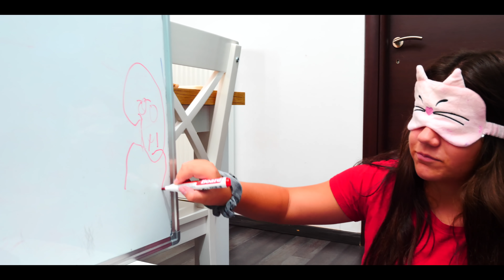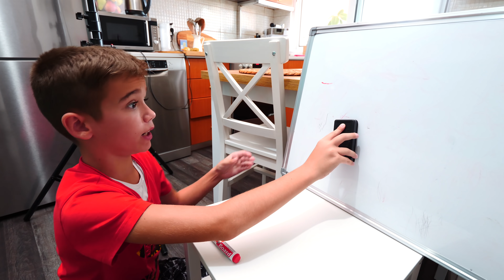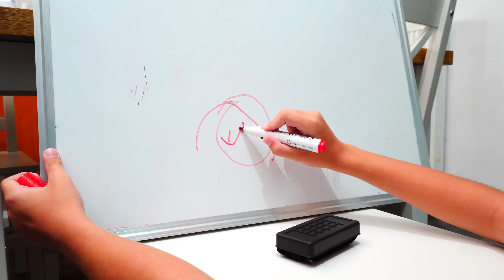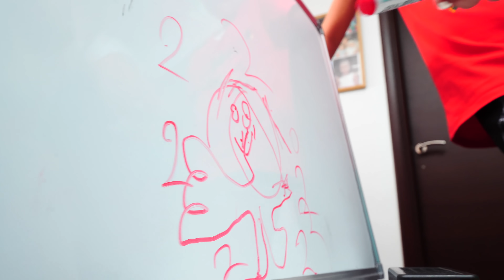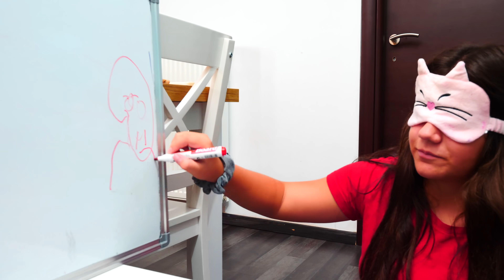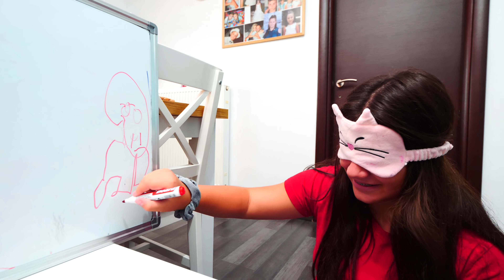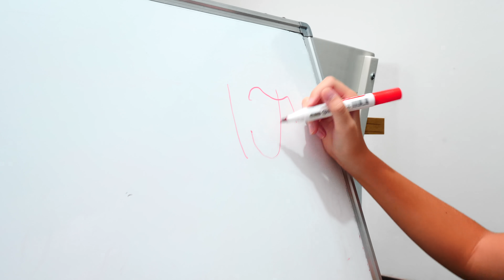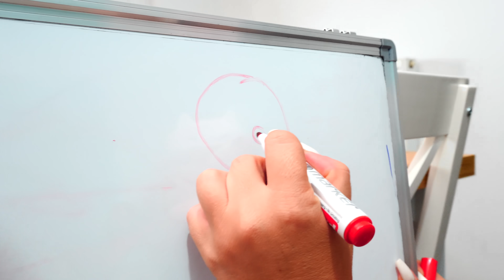ΜΑΝΤΕΨΕ ΠΟΙΟΣ?! Ζωγραφίζουμε με κλειστά μάτια!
Γεια σας παιδιά ονομάζομαι Κική και σήμερα το βίντεο είναι...